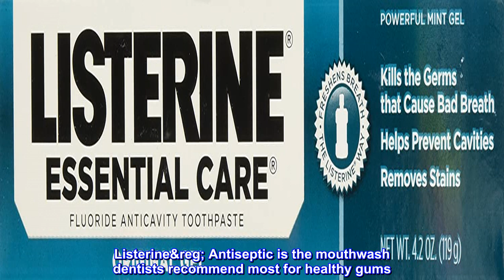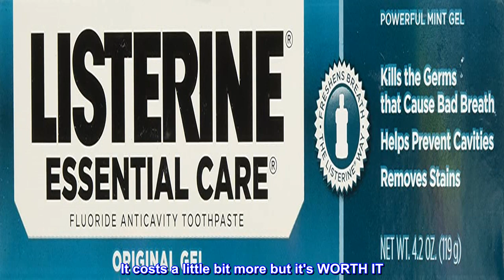Great product - Listerine Essential Care Fluoride Toothpaste Gel-Mint, 4.2 Ounce (Pack of 2)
Listerine Essential Care Fluoride Toothpaste Gel-Mint, 4.2 Ounce
Product Type:Health_Personal_Care
Item Package Dimension: 3.403 cm L X8.788 cm W X18.008 cm H
Item Package Weight: 0.29 kg
Country Of Origin: United States
Clinically proven to prevent & reduce plaque, gingivitis & bad breath.

 Kills germs.
 Antiplaque, antigingivitis and anticavity fluoride toothpaste.
 23% More free.
 Removes stains.
 Freshens breath.
 Fights tartar build-up.

Listerine&reg; Antiseptic is the mouthwash dentists recommend most for healthy gums. Now, this proven Listerine&reg; technology, combined with fluoride for cavity protection, can be found in Listerine Essential Care&reg; toothpaste
Best Toothpaste
I tend to 'overbrush' my teeth & several times a day. THIS toothpaste has always made my entire mouth & teeth feel cleaner. Not abrasive & isn't really as strong as the mouthwash. It costs a little bit more but it's WORTH IT